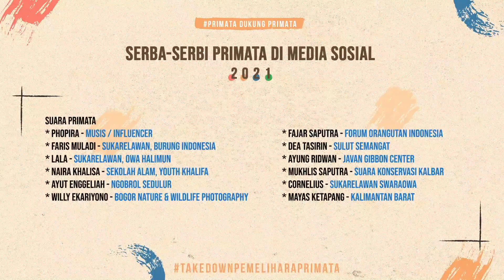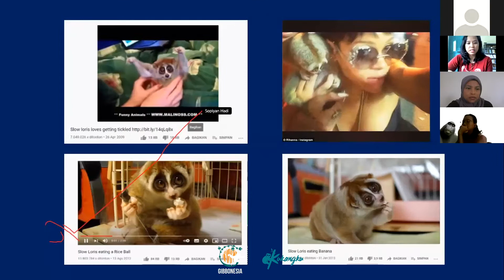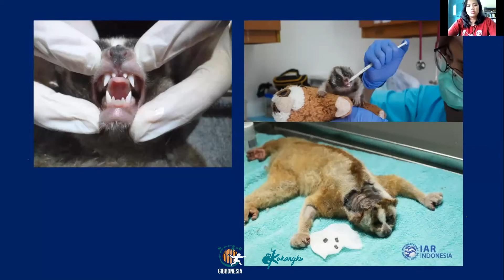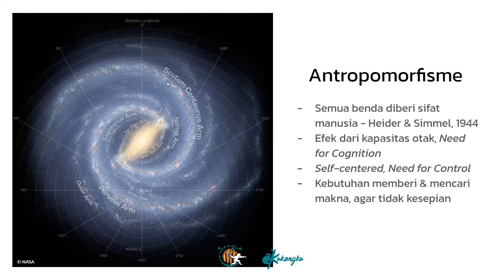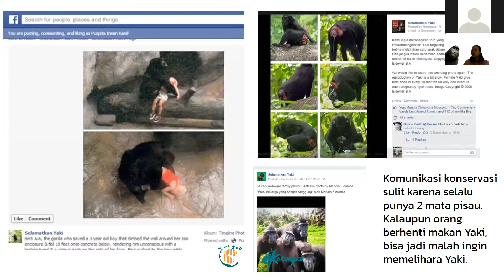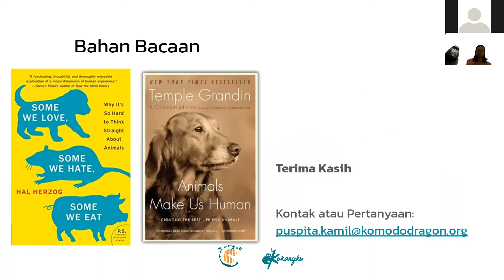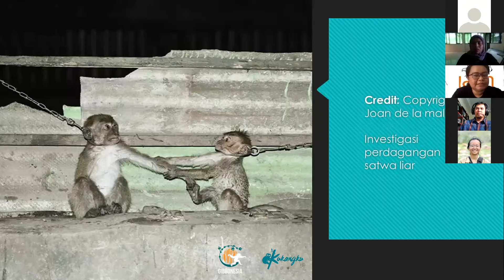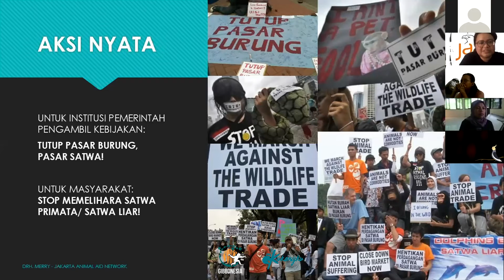Serba - Serbi Primata di Media Sosial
Lalu bagaimana kita menyikapinya?

10:58 1. Drh. Wendi Prameswari (IAR Indonesia)
"Dinamika Konservasi Kukang"
37:14 2. Puspita Insan Kamil (Psikologi Sosial)
1:01:03 3. Dr. Yaya Rayadin (Dosen Univ. Mulawarman)
"Mencitrakan Primata di Habitatnya"
1:22:09 4. Drh. Merry F. Wain (Jakarta Animal AID Network)
"Kesejahteraan Satwa"

Webinar online ini dipandu oleh Ayut Enggeliah Entoh (Ngobrol Sedulur)
dan didukung oleh :
a. mongabay.id
b. heibogor
c. greeners.co